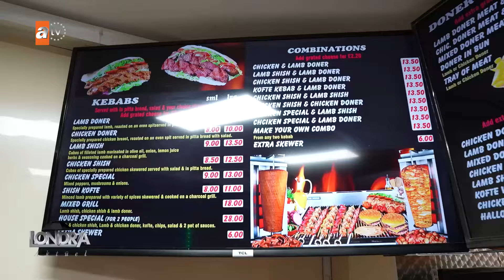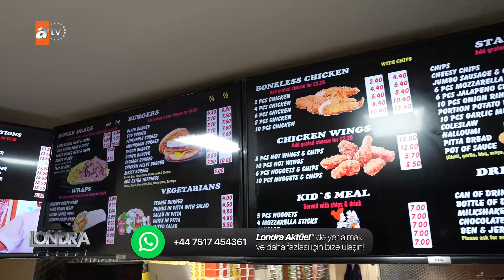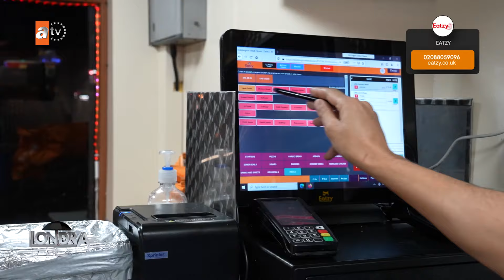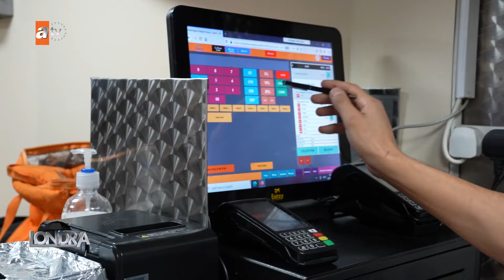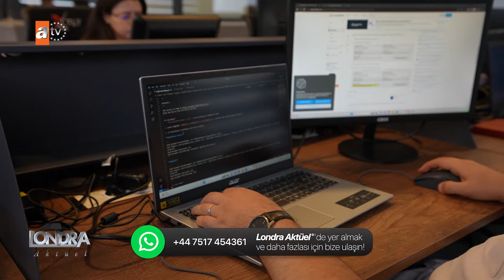Portsmouth bölgesinin en popular kebapçıları… /Londra Aktüel 279. Bölüm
Komisyon ödemeden alınan siparişler bölge halkı tarafından da beğeniyle karşılanıyor. Şimdi bunlara örnek bir başka işletmeyi ziyaret edeceğiz. Portsmouth bölgesindeyiz.